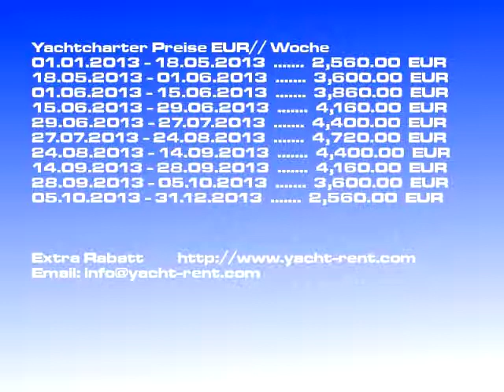Oceanis 50 Family - 2012 Yachtcharter Kaštela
Charterbootsmodell: Oceanis 50 Family Segelyacht, Charterboot Preis: 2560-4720 EUR/ Woche, Baujahr: 2012, Charter Ort: Kaštela Kroatien, Bootslänge: 15.42, Kojen: 10, Kabinen: 5, WC: 4